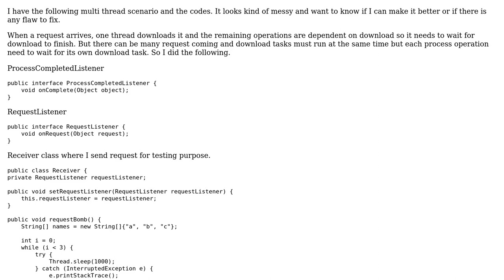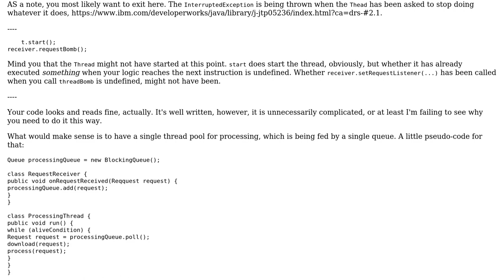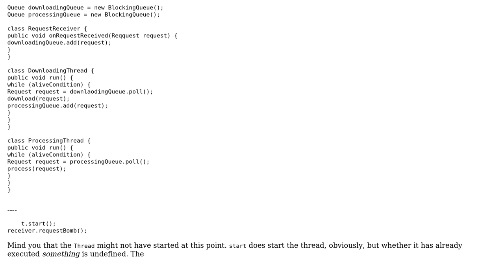Code Review: Java 2 grouped thread scenario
With thanks & praise to God, and with thanks to the many people who have made this project possible! You are responsible for your own actions.